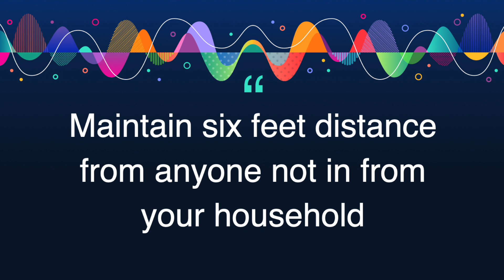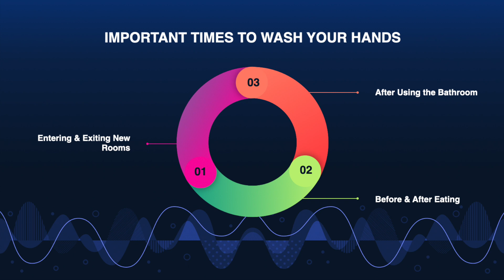Covid Conscious Club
Ms. Annie from Asylum Hill offers you four tips to be a COVID conscious club member! Check out cdc.gov for more COVID safety suggestions.